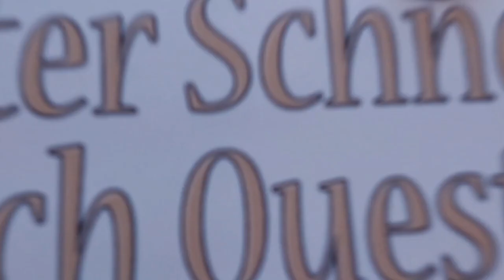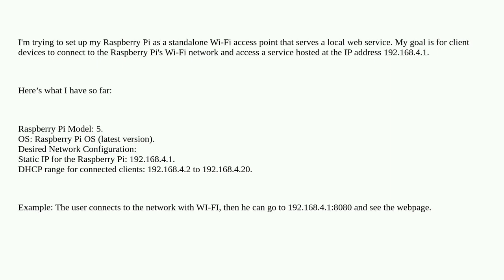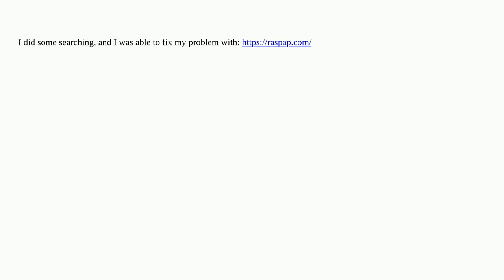Raspberrypi: Creating an Access Point with Raspberry Pi for Local Service Access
Creating an Access Point with Raspberry Pi for Local Service Access

A special thanks goes out to the community

  access-point pi-5 networking dhcp